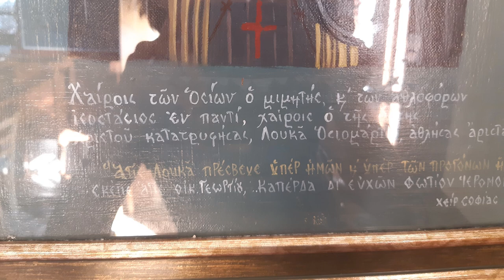Ένα μικρό εκκλησάκι φτιαγμένο από έναν μεγάλο Άγιο